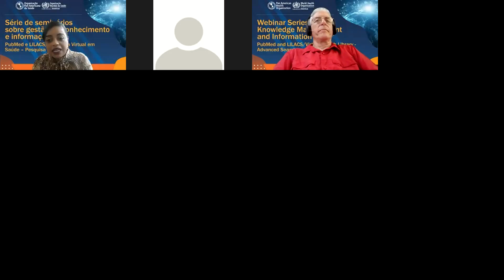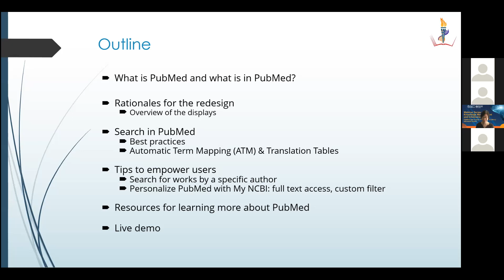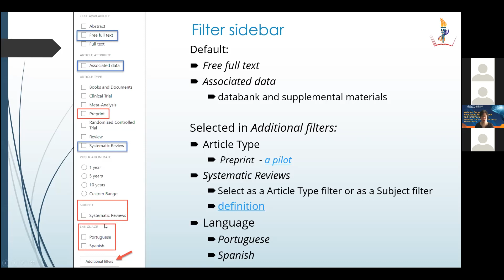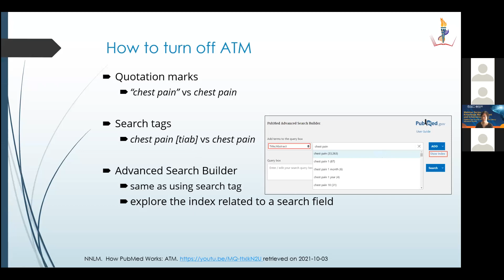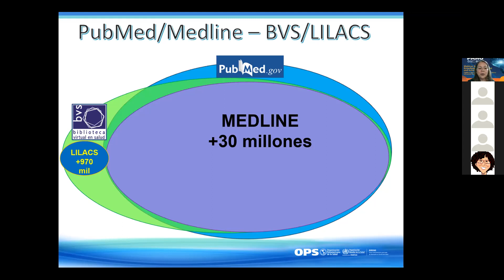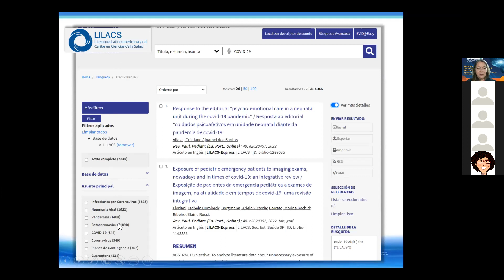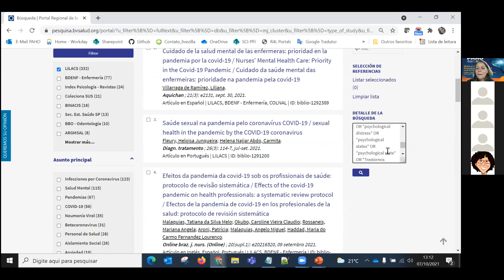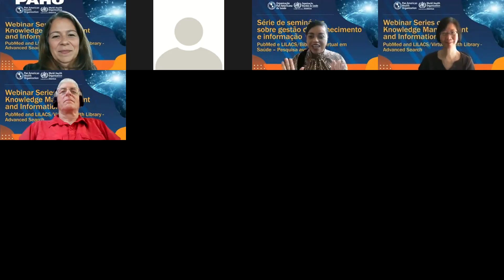Webinar 1: PubMed e LILACS / Biblioteca Virtual em Saúde - Pesquisa avançada (áudio em português)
Série de Webinars sobre Gestão do Conhecimento e Informação: PubMed e LILACS / Biblioteca Virtual em Saúde - Busca Avançada. 7 de outubro de 2021 (versão em português)